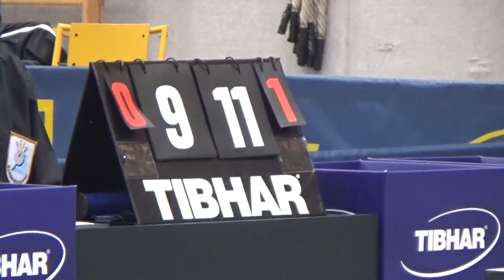Tiefenbrunner vs Pranjkovic 2 Bayerische Meistersch 2018 Buxheim Table Tennis